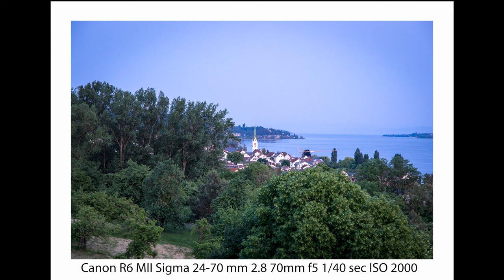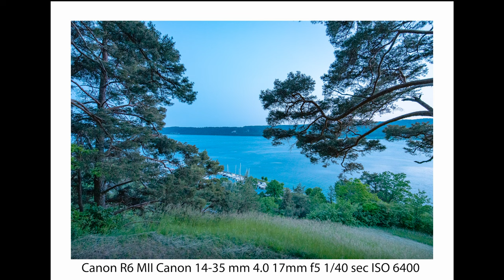Landschaftsfotografie-Sipplingen am Abend vom Blütenweg aus Fotografiert. Ein Toller Spot.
Hi und willkommen zurück zu einem neuem Video auf meinem Kanal, In diesem Video nehme ich dich mit auf den Blütenweg zwischen Sipplingen und Ludwigshafen zum fotografieren. Und zwar Sipplingen am Abend/bei Nacht. ein Sehr schöner Spot der eine mega Aussicht bietet und selbst mich immer wieder Fasziniert. Einfach ein kleines Juwel an Spots am Bodensee. Aber jetzt:

Canon R7

Canon 70-200mm RF 2.8

Canon 14-35mm 4.0 USM L

Tamron SP 150-600mm F/5-6.3 DI VC 2,5

NiSi 100mm ND Filter Kit - Long Exposure Kit

Lowepro Flipside 500 AW II

Rollei Lion Rock Traveler L

FeiyuTech Scorp C 3 Achsen Gimbal

Comica Mikrophon BoomX_D pro

Accsoon SeeMo Video Transmitter Monitoring Adapter HDMI

RevolutionRace Herren Nordwand Pro Pants